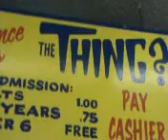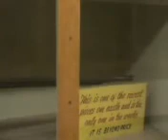The Thing.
Signs in Arizona advertise this Thing all over the state. Youre about to find out what it is.